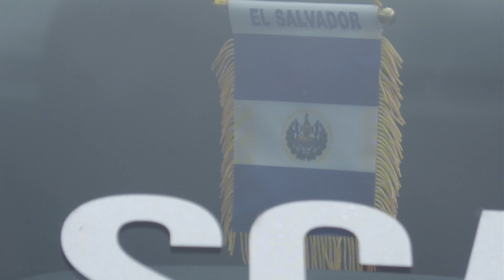capitol raceway car show